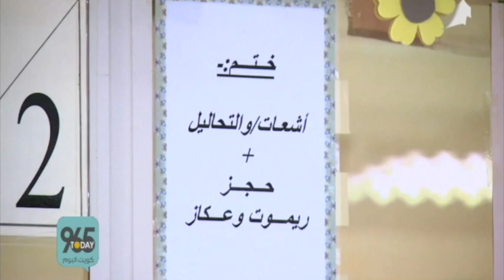د. احمد الشطي .. احتياطات وزارة الصحة لمنع انتشار مرض الكوليرا في الكويت؟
لقاء مع الدكتور . احمد الشطي مع تلفزيون المجلس بالدورة الجديدة في برنامج كويت اليوم

الكوليرا جائحة تنتعش في غياب البنية التحتية للرعاية الصحية.

ما هي احتياطات وزارة الصحة لمنع انتشار هذا مرض الكوليرا في الكويت؟

ما هي الاعراض وكيفية العلاج؟